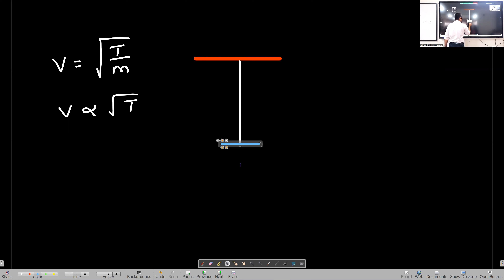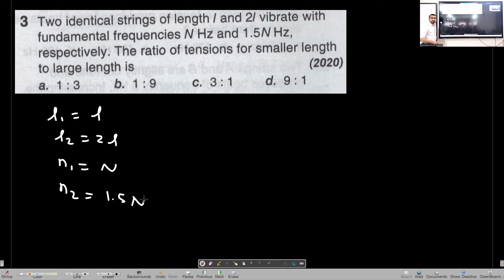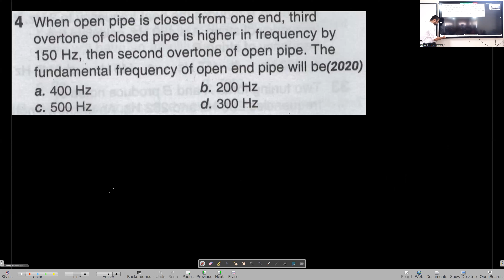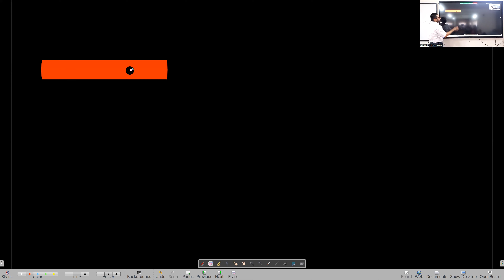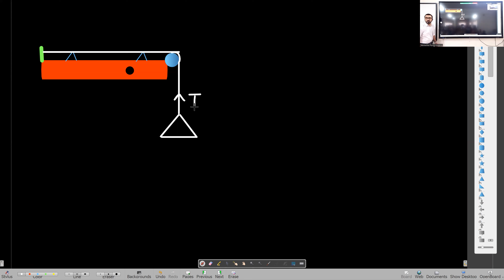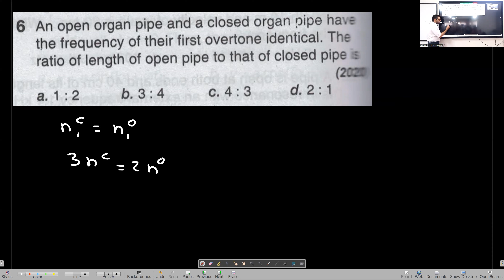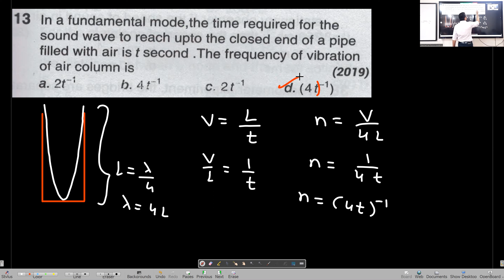Superposition of Waves Lecture 1